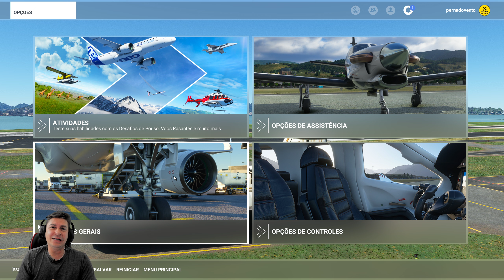Flight Simulator - De Privada Voadoura até Avião de Papelão - O que diria Santos Dumont?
De Privada voadora até Avião de Palelão! Esses são algumas bizarrices que você vai ver nesse vídeo. Não esqueça de deixar nos comentários a sua opinião sobre o vídeo.

Não esqueça de deixar aquele 👍 LIKE maroto, compartilhar o vídeo com seus amigos e se certificar que já esteja inscrito no Canal Perna do Vento para ficar por dentro de tudo o que rola no canal blz? Conto com sua ajuda.